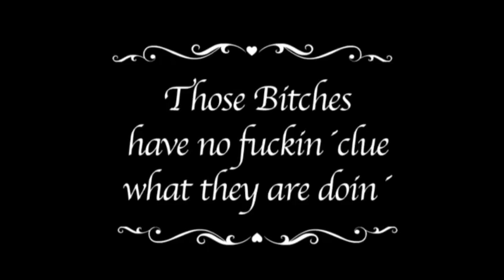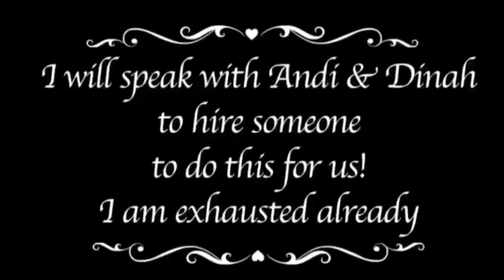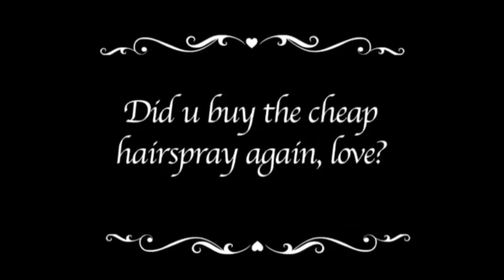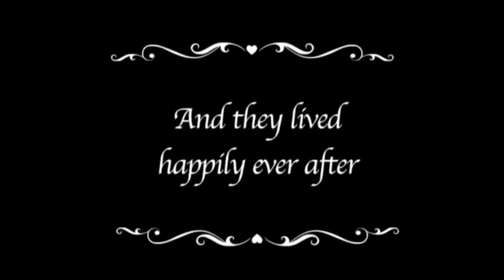Silent Movie - Sparkles ShowBar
If you would like to support the author